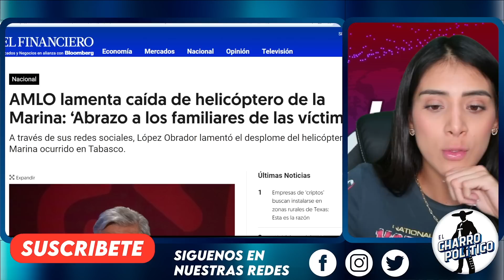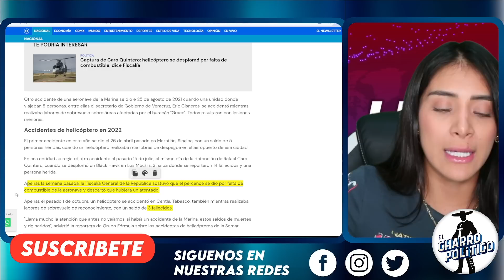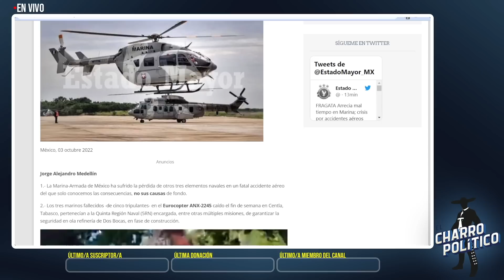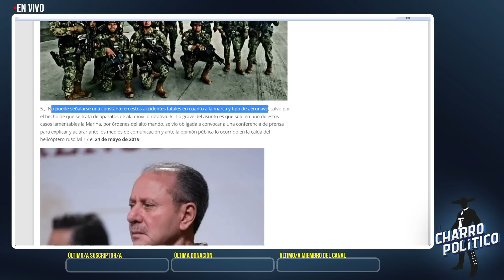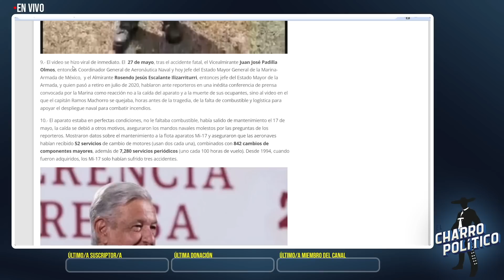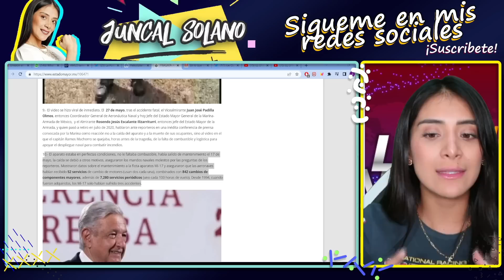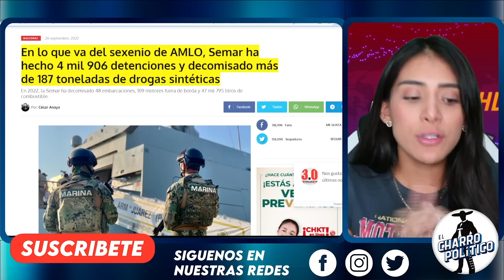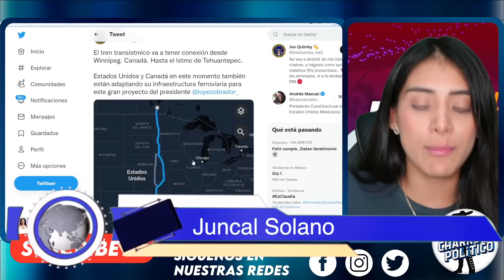CAE HELICÓPTERO CON MARINOS! LES VACIARON EL TANQUE DE GAS ¡AMLO ORDENA INVESTIGAR!